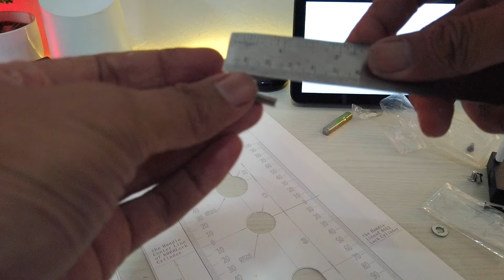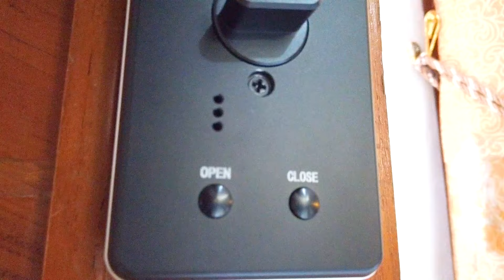(PART 1) CARA PASANG DOORLOCK ONASSIS X7 PRO - 3D FACE RECOGNITION DOOR LOCK! WOW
Ingin upgrade keamanan rumahmu jadi smart home di tahun 2024? Mr Bibbo, hadir dengan review DOORLOCK ONASSIS X7 PRO!

Video ini adalah PART 1 dari rangkaian review lengkap Mr Bibbo tentang smart door lock canggih dari Onassis Hardware.  Onassis X7 Pro dibekali fitur Face Recognition Door Lock -  bayangkan, buka pintu hanya dengan wajah!

PART 1 ini akan fokus pada proses pemasangan DOORLOCK ONASSIS X7 PRO.  Kamu akan belajar:

Cara install door lock Onassis X7 Pro (mudah dan bisa dilakukan sendiri!)
Penasaran gimana canggihnya DOORLOCK ONASSIS X7 PRO? Mr Bibbo juga akan membahas fitur keren lainnya di PART 2, seperti:

Smart lock dengan kamera (pantau siapa saja yang datang)
Keamanan ekstra dengan Face Recognition
Kompatibel dengan berbagai smart home system (wujudkan impian smart homemu!)